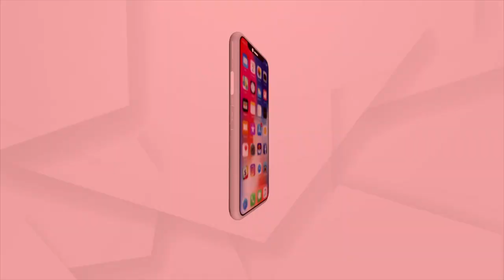BJP Protests against Controversial Statement made by Congress Spokesperson against Draupadi Murmu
BJP Protests against Controversial Statement made by Congress Spokesperson against Draupadi Murmu infront of Ram Mandir, Bhubaneswar.